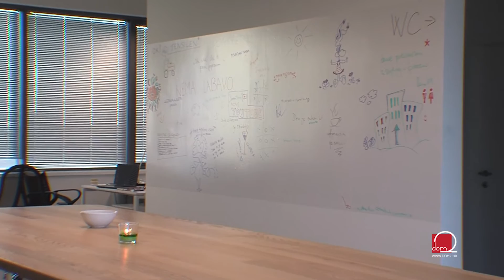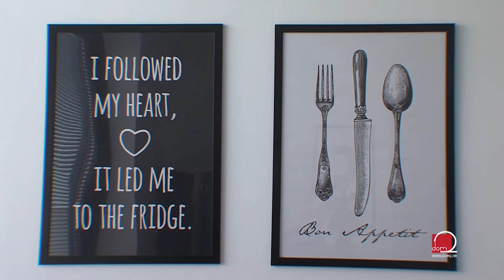Ured u kojem se rađaju najkreativnije ideje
Ako se u nekom prostoru osjećate ugodno, tada nije problem i ako vam je to radno mjesto. Pogledajte kako izgleda ured u kojem se rađaju kreativne ideje.